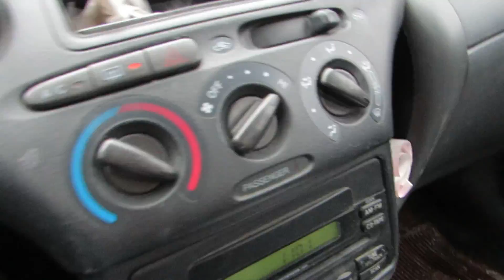View Through The Windshield Valentine's Day Storm